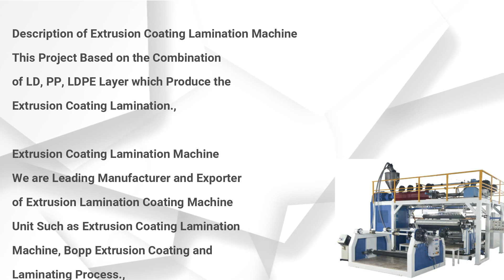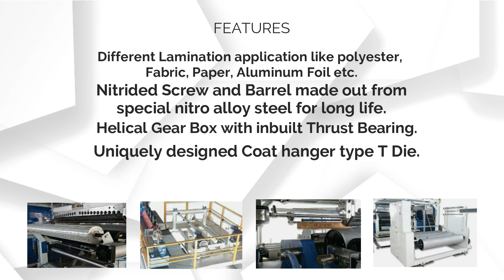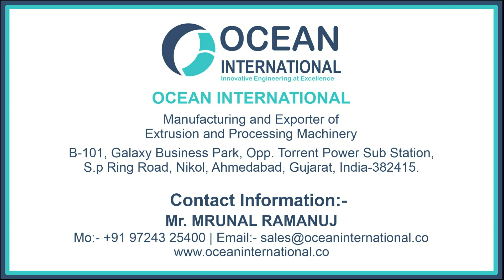Maplitho Paper Coating Machine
This Project Based on the Combination of LD/PP/LDPE Layer Which Produces the Extrusion Coating Lamination

Maplitho Paper Coating Machine This Project Based on the Combination of LD/PP/LDPE Layer Which Produces the Extrusion Coating Lamination

We are Leading Manufacturer & Extrusion Lamination Plant Unit Such as Extrusion Lamination Machine, Bopp Extrusion Coating & Lamination Process.

The Actual Process of Maplitho Paper Coating Machine Unit Resin from a Slot Die at Temperature up to 320` Directly onto the Moving Web Which May Then Passed Through a Nip Consisting of a Rubber Covered Pressure Roller and a Chrome Plated Cooling Roll. the Latter Cools the Molten Film Back into the Solid State and also Imparts the Desired Finish to the Plastic Surface. the Web is Normally Run Much Faster than the Speed at which the Resin is Extruded from the Die, creating a Coating Thickness which is in Proportion to the Speed Ration and slot Gap

Office:
Ocean International